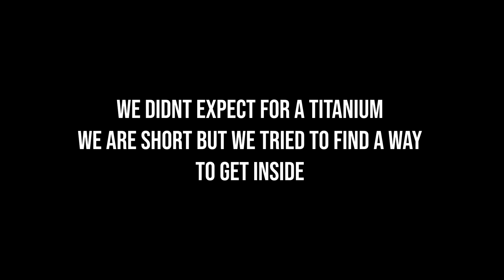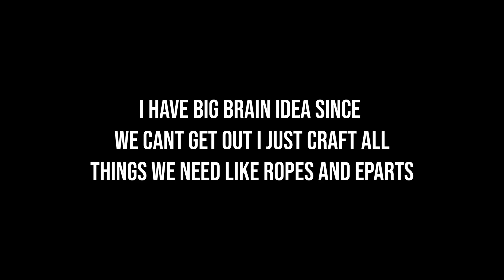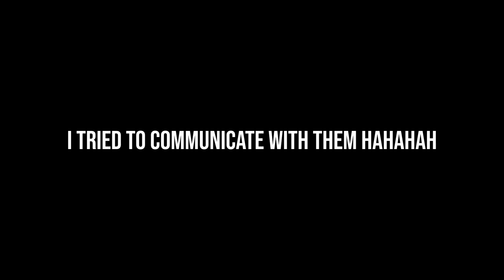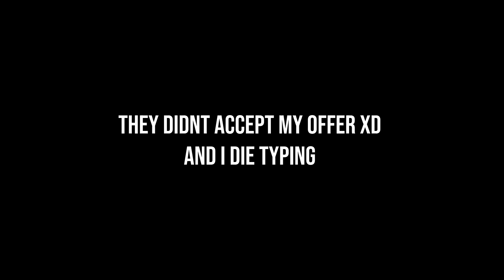Duo Online Raid Part 2 Raiding Collision Legion Last Island of Survival